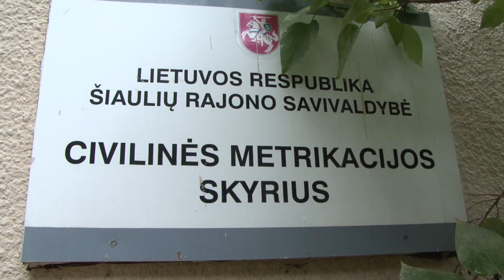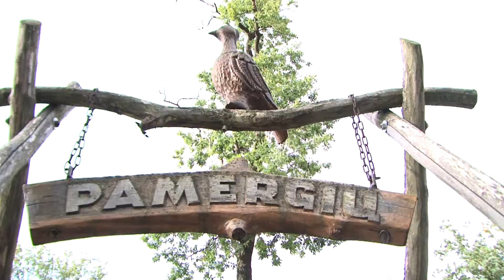Vestuves- anonsas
Loreta ir Regimantas